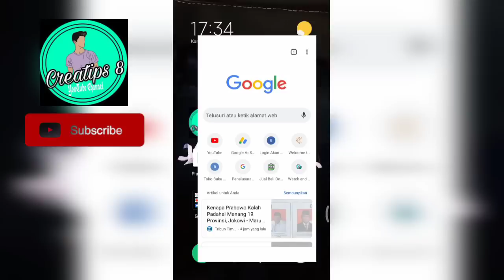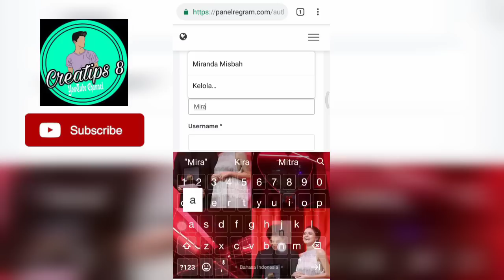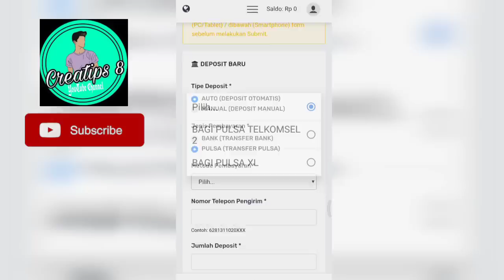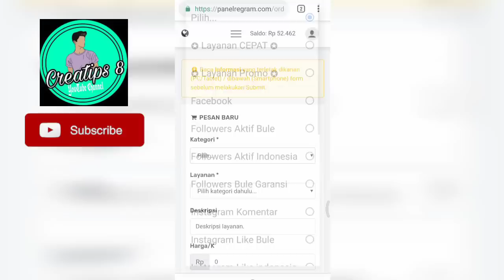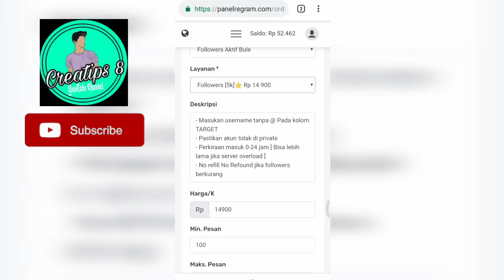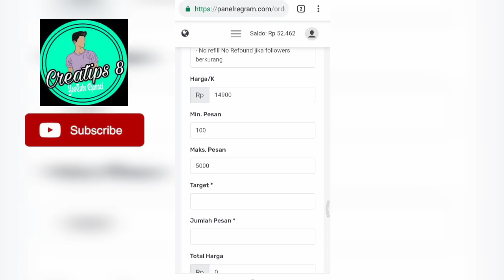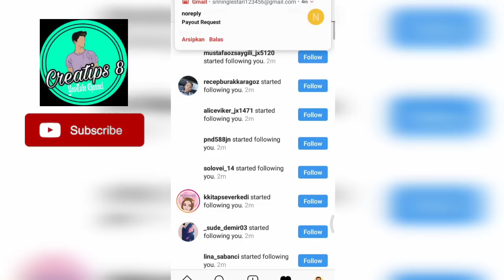CARA MUDAH MENDAPATKAN FOLLOWERS/LIKE INSTAGRAM TANPA APLIKASI ATAU PASSWORD!! 100% AMAN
Cara mudah mendapatkan followers instagram tanpa aplikasi atau password dijamin aman. Bisa juga untuk dapat youtube view atau subscriber, untuk kalian yang mau coba langsung aja klik linknya di sini

← Daftar Langsung untuk nambah followers

Banyak banget promo dan layanan cepat yang bisa kalian pilih loh, gw seneng banget karna instagram gw terjamin, masuknya cepet dan banyak kelebihan yang bisa lu coba

Open Endorsement :
Hub : Dm / Email